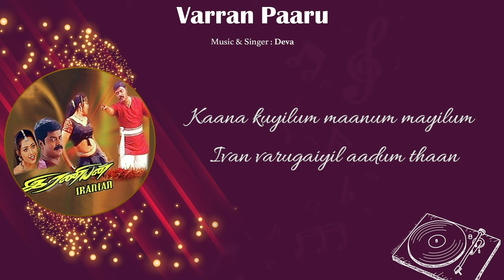Varran Paaru | Iraniyan | Murali | Meena | Raghuvaran | Deva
Check out the Lyric Video of "Varran Paaru" Song from Iraniyan movie, Music Composed by Deva. Iraniyan is a 1999 Tamil language film directed by Vincent Selva. The film features Murali and Meena in the lead roles, while Raghuvaran and Ranjith play other supporting roles.

Song : Varran Paaru
Movie : Iraniyan
Singer : Deva
Lyricist : Thiyagarajan
Starring : Murali, Raghuvaran, Ranjith, Meena
Directed by : Vincent Selva
Cinematography : Balasubramaniem
Editor : S. S. Vasu